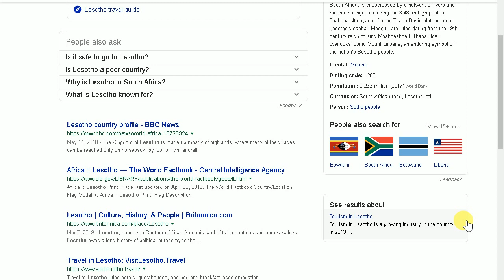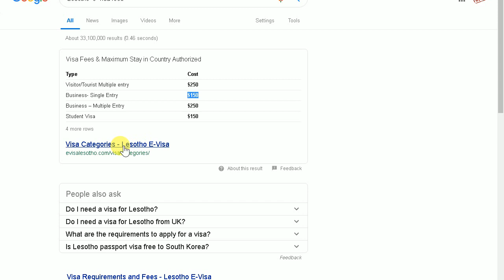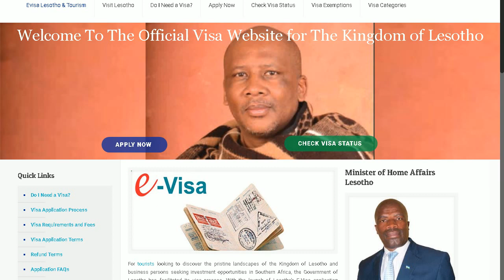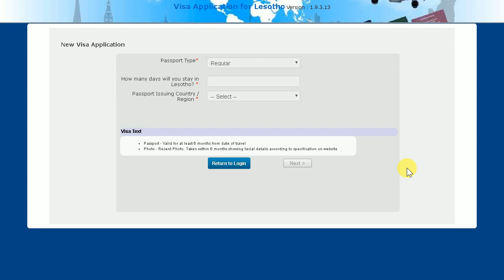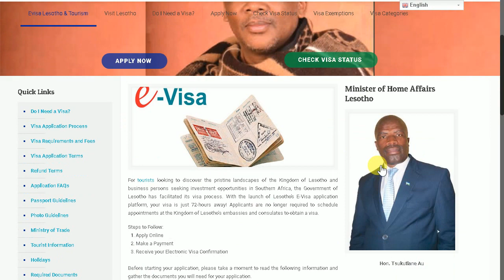Lesotho e visa | South Africa ki Donkey | Lesotho to South Africa.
Hi
Pakistan and India visa information.visa tips and tricks.
A real Center of Genuine Visa Information and Latest Immigration News.
(for Europe, America, Canada, and Australia/New Zealand). visit visa  work visa, student visa,tourist visa, Immigration, Work Permit,Residence Permits . asylum procedure in Usa Canada all European countries and all over the world .
                 {  YOUTUBE BEST VIDEOS LINK  }
Pakistan to Turkey. donkey [pakistan sa turkey]

Visa free countries for Pakistani passport holders 2019 . NAYA PAKISTAN

Asylum in France for Pakistani&indian latest news 2018/19.

Asylum in Italy for Pakistani&indian latest news 2018/19. 100%

Pakistan to South Korea not required visa pakistani & indian.

Travel To Mexico Without Visa for pakistan and india.

spain Asylum Procedure for Pakistanis and Indians 2018/19 NEW LAW.

greenland to canada illegal way pakistan & india 2018 in URDU&HINDI.

vo country jo pakistan ko ziyda visas data ha 2018/19

pakistani & indian go to usa by DONKEY full information 2018 in URDU&HINDI.

kay ha E VISA & VISA ON ARRIVAL pakistan and india 2018 in URDU&HINDI.

pakistan and india russia to usa best way 2018 in hindi and urdu

how to go norway illegal ways in hindi&urdu 2018 pakistan India

Pakistani Passport Visa On Arrival Countries 2019 . Visa On Arrival

Brazil Visa Requirements For Pakistani Citizens. How To Apply For Brazil Visa In 2019.

Visa Free Countries on Pakistani Passports 2019.

azerbaijan visa requirements for pakistani citizens 2019 E VISA

pakistan to tuvalu visa not required 90days 2018 in hindi and urdu

Apply for Pakistani Passport 2018\19 Passport Fee and requirements in urdu hindi

Travel To Laos | Full History And Documentary About Laos In Urdu & Hindi 2018

pakistan India and Afghanistan go to Libya and go Italy 2018 illegal route to europe

usa ki donkey information in urdu and hindi 2018/19 U S A ki donkey information hindi.

best way to go canada pakistan and india. 2018/19

GREENLAND documentary in 2018 Travel to Greenland good news

illegal way pakistani and indian go to iran and iran to turkey go to europe 2018 illegal way